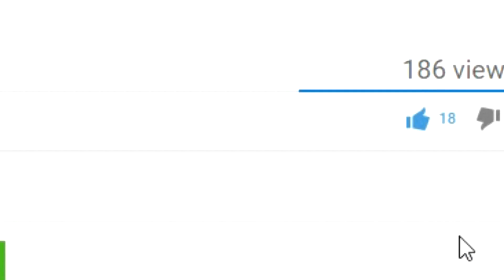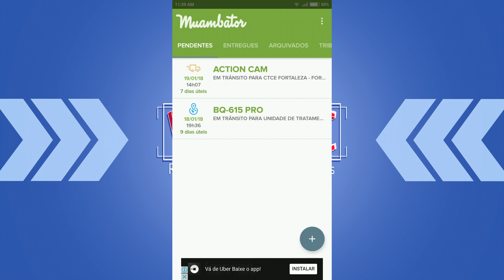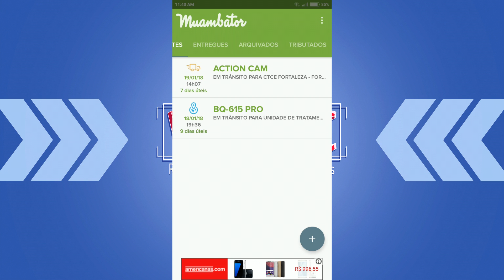COMO RASTREAR SUAS ENCOMENDAS//TANTO NO BRASIL QUANTO NO EXTERIOR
GALERA, NESSE VÍDEO EU TRAGO UM APP SUPER IMPORTANTE PRA VOCÊ QUE FAZ COMPRAS ONLINE. O APP SE CHAMA MUAMBATOR E O LINK PRA BAIXAR ELE TA LOGO ABAIXO. VALEU GALERA VILA TEC, VOCÊS SÃO SHOW.